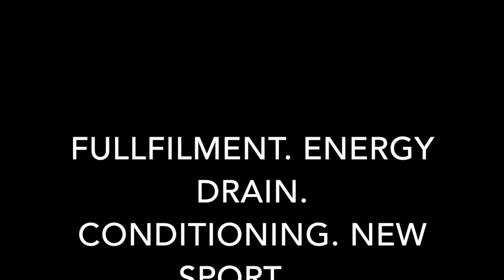Drag Work For Everything!!!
Drag work isn't just for competitive WP'rs. It is for everyone. All Athletes should hit the weight room. All athlete dogs should do resistance work too!